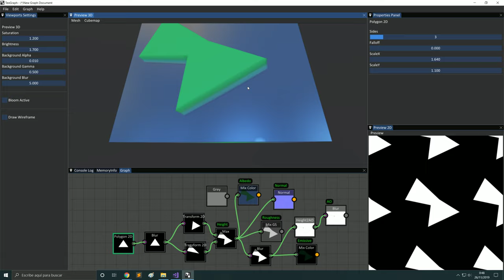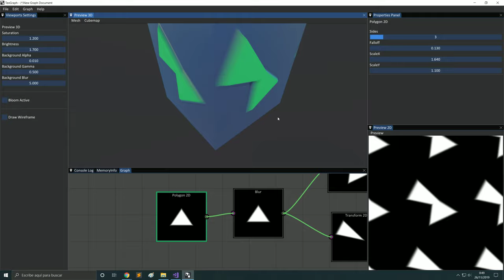TexGraph | Another Parallax Occlusion Test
Catching some grazing angles creating height maps for parallax occlusion mapping.